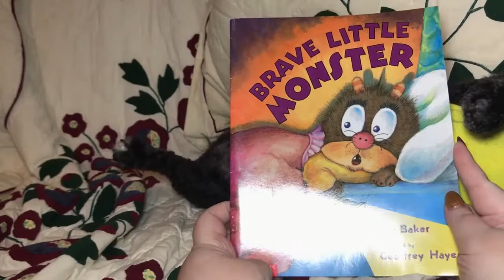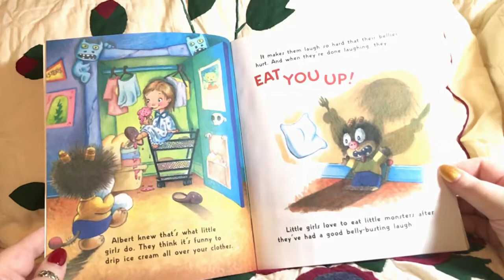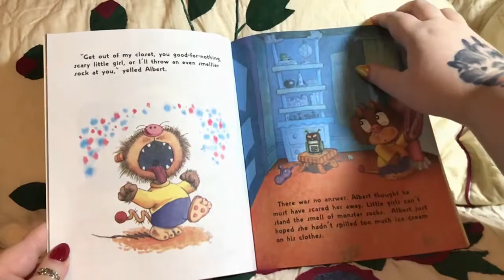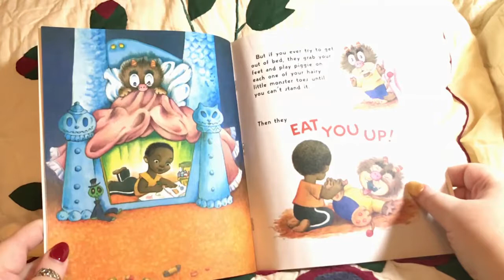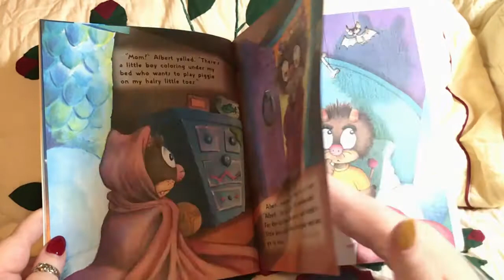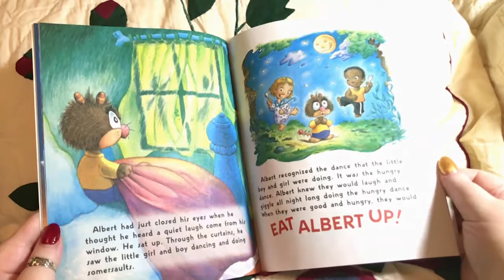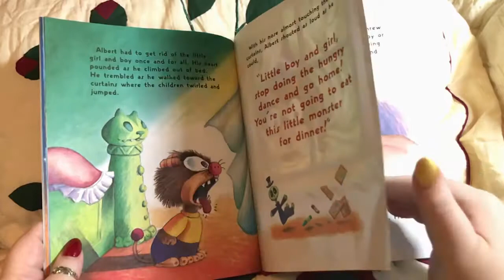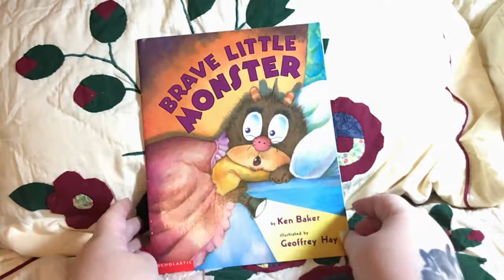ASMR | Bedtime Stories | Brave Little Monster | Whispers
Brave Little Monster by Ken Baker is the story of Albert, a young monster with scary little humans hiding in his room.